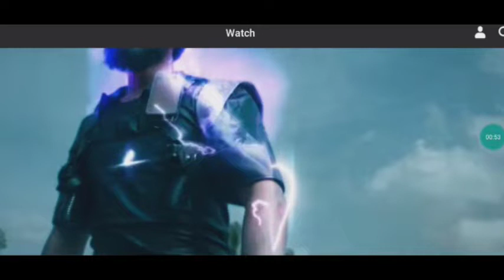Dushmane ka sangher @ Andrew awakened garena free fire support India official garena free fire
support Garena free fire